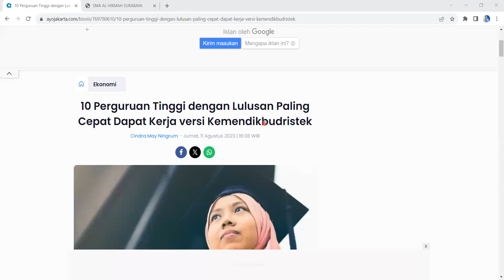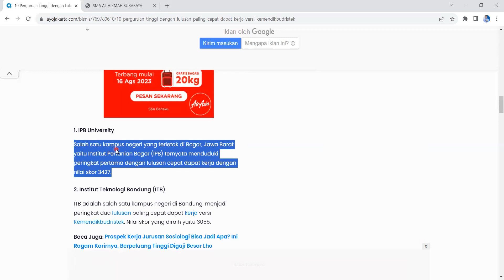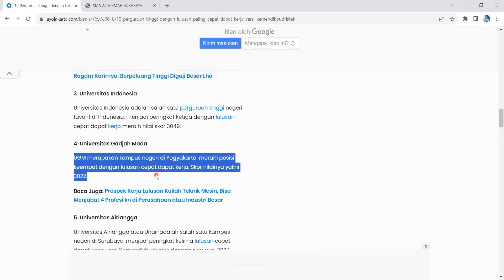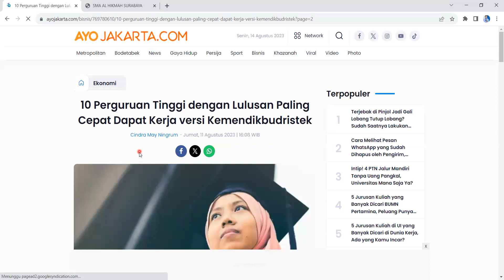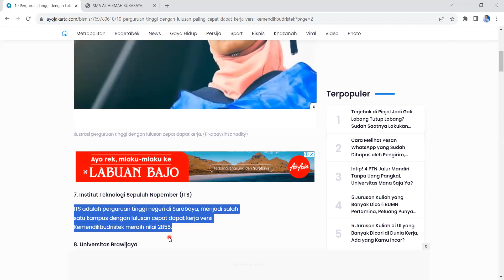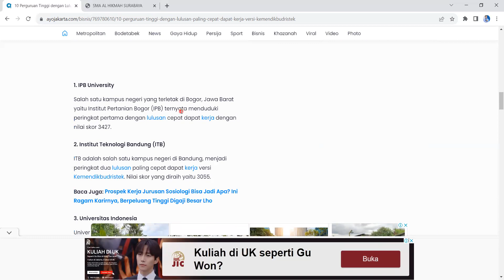10 PERGURUAN TINGGI LULUSANYA PALING CEPAT DAPAT KERJA (VERSI KEMENDIKBUD)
10 PERGURUAN TINGGI LULUSANYA PALING CEPAT DAPAT KERJA (VERSI KEMENDIKBUD)